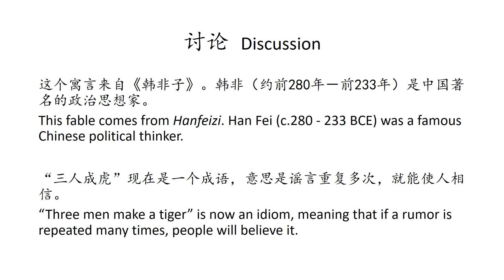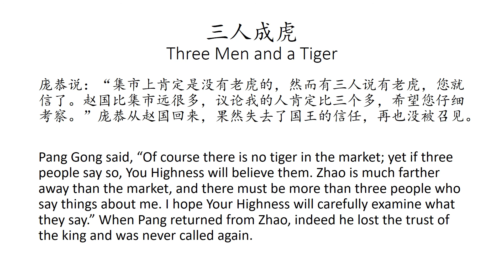【韩非子寓言】三人成虎 Three Men and a Tiger【Hanfeizi Fable】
三人成虎
韩非子

Three Men and a Tiger
Hanfeizi

庞恭将和太子去赵国，临走前，他去见国王，说：“如果现在有人说集市上有老虎，您会相信吗？”

Pang Cong was going to accompany the crown prince to Zhao. Before they left, he went to see the king and said, “If now a man says that there is a tiger in the market, will Your Highness believe it?”